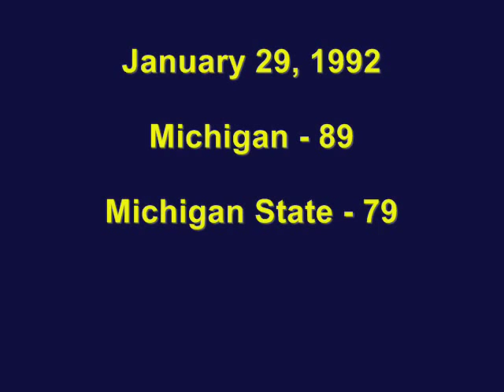1992: Michigan BB (Fab Five) vs. Michigan State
A very generous fan (Thanks, Marty!) gave me a ton of old Michigan football and basketball games.  The majority of the BB games are from the Fab Five era.  I asked fans on MGoBlog if they would still like see highlights despite the eventual Ed Martin crap and they said, "yes."  So I'll put these up from time to time with the football games.